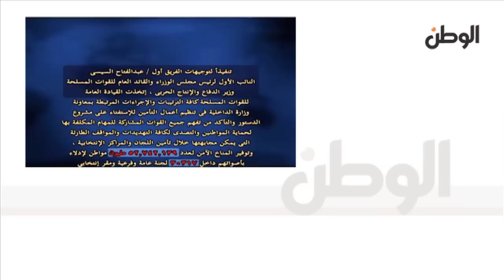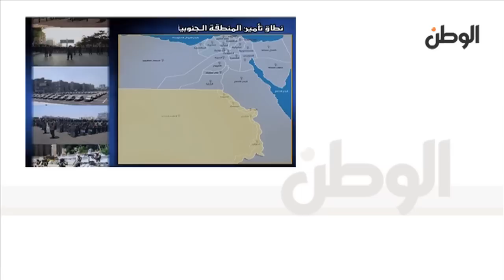المتحدث العسكري ينشر فيديو يوضح نطاق تأمين الجيش لاستفتاء الدستور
جريدة الوطن
جريدة يومية مستقلة